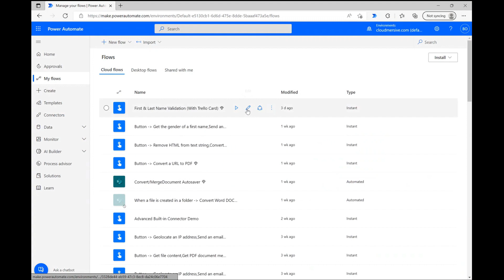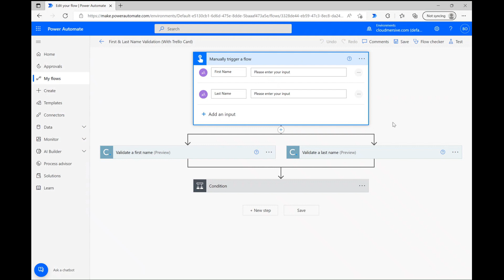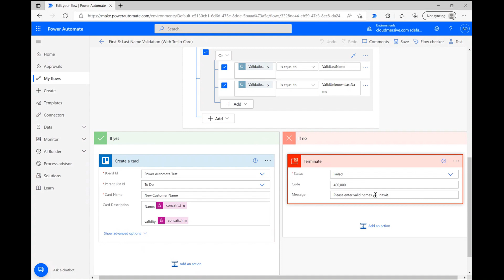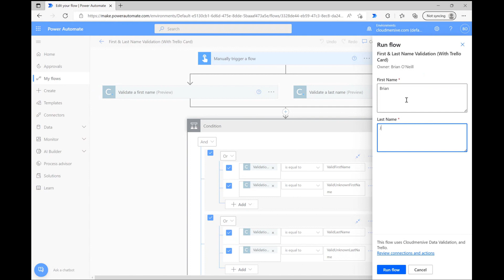How to Validate First and Last Names in Power Automate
This video will demonstrate how to validate first and last name inputs in Power Automate using the Cloudmersive Data Validation connector.  To demonstrate these validators, I have created a simple flow which generates a Trello task card ONLY if both input names are valid.  The valid responses for this connector are Valid & Known, or Valid & Unknown.

In order to use any Cloudmersive connector in Power Automate, you'll need to register a free account on our website and use your API key to authenticate access.   Your free account will allow a limit of 800 API calls per month, with zero additional commitments.